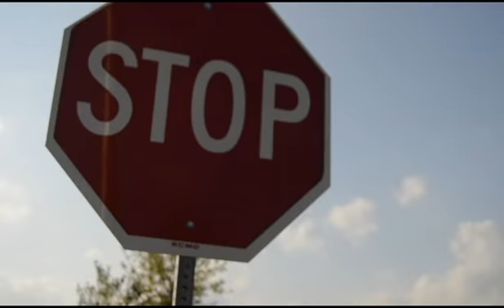Lets go on an adventure!!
It was a lovely day, so I decided to take the peaceful calm nature and turn it into a badass party up in here.

Oh well, i'll return to my hole now.

THE MUSIC IS NOT MINE!! THIS VIDEO!! I TAKE NO CREDIT!!